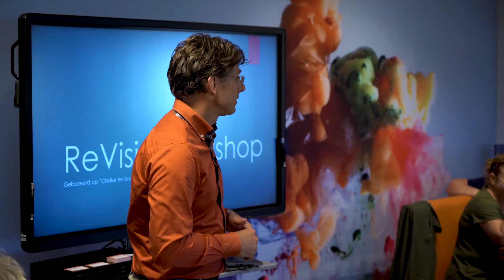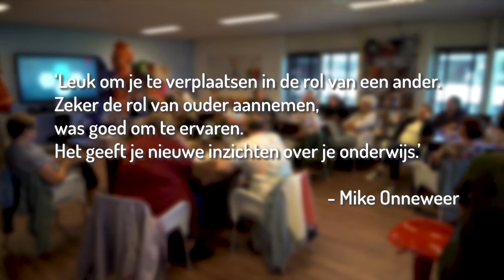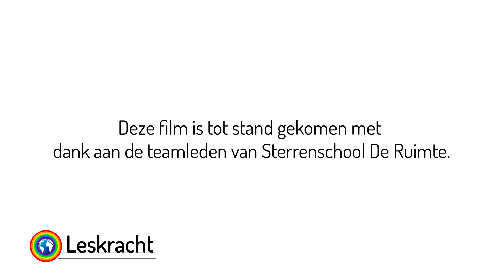Leskracht ReVisie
Revisie is een management game voor het PO waarin de visie en strategie van een PO school gezamenlijk worden verkend ten behoeve van bewustwording en het vergroten van het veranderdraagvlak. Dit filmpje geeft een indruk van een workshop op basis van Revisie.